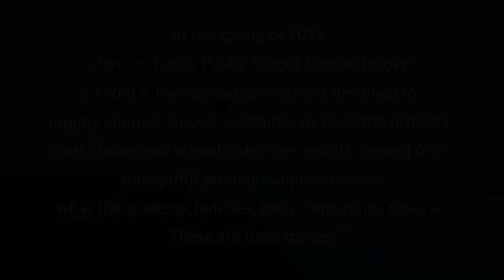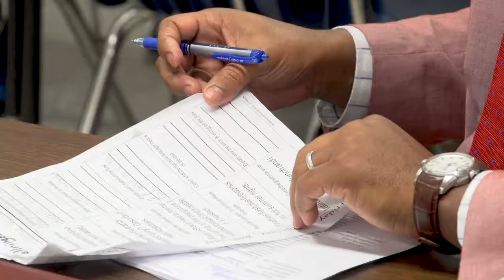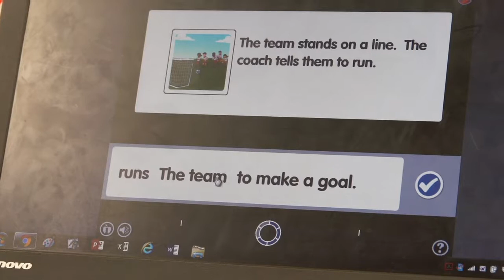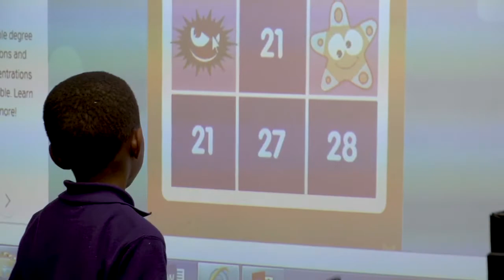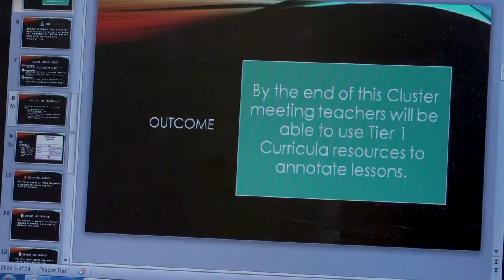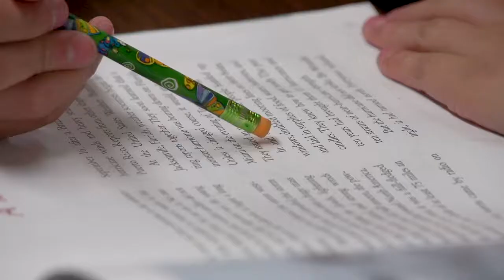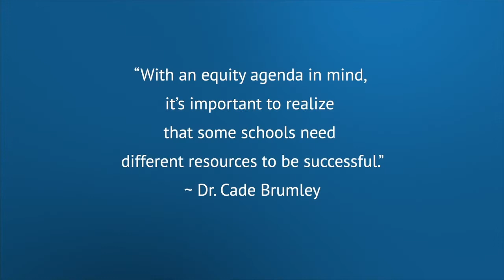Transforming Vic Pitre Elementary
In the spring of 2018, Jefferson Parish Public School System leaders created a Transformation Network designed to rapidly improve student outcomes in 10 of the district’s most challenged schools. Stronger results created from thoughtful, strategic approaches are what the students, families, and communities deserve. These are their stories.